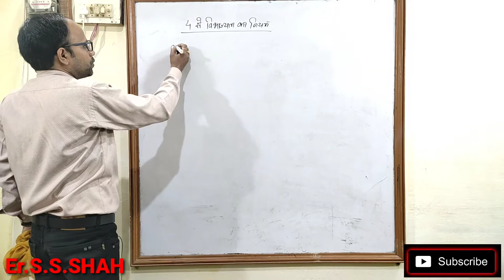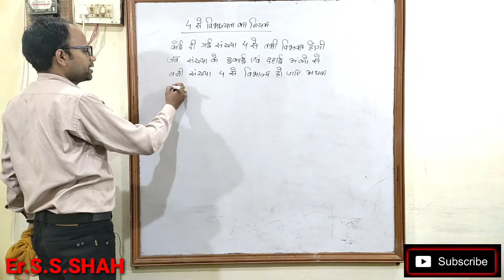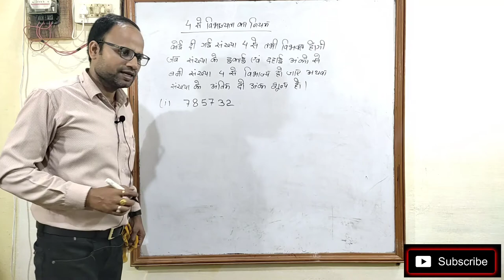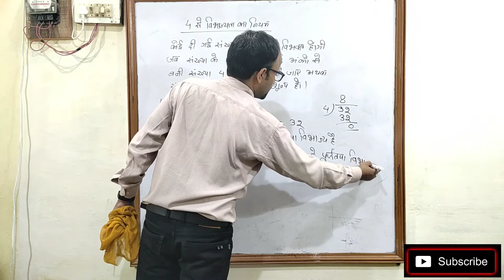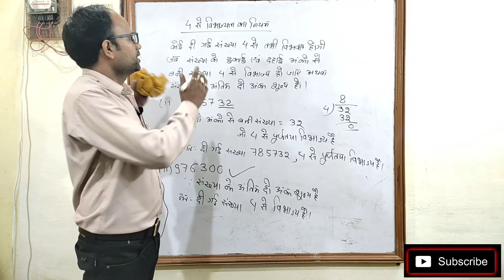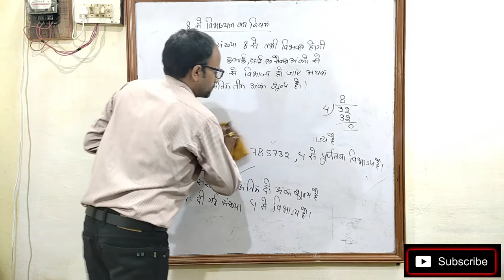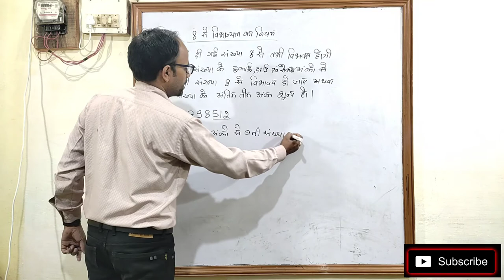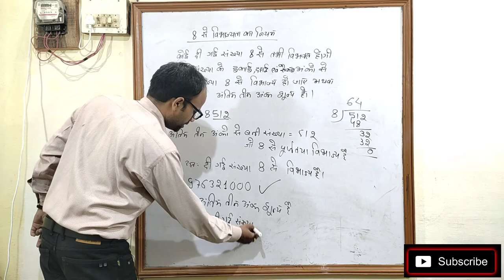4 से विभाज्यता का नियम 8 से विभाज्यता का नियम Divisibility Rule of 4 and Divisibility Rule of 8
4 से विभाज्यता का नियम 8 से विभाज्यता का नियम Divisibility Rule of 4 and Divisibility Rule of 8
Your enquiries
4 से विभाज्यता का नियम
8 से विभाज्यता का नियम
विभाज्यता का नियम
उद्देश्य अकादमी
उद्देश्य एकेडमी
अंक गणित
संख्या पद्धति
Divisibility Rule
Uddeshya academy
Arithmatics
Number System
Which number is divisible by 4
Which number is divisible by 8
कौन सी संख्या 4 से विभाज्य है
कौन सी संख्या 8 से विभाज्य हैं